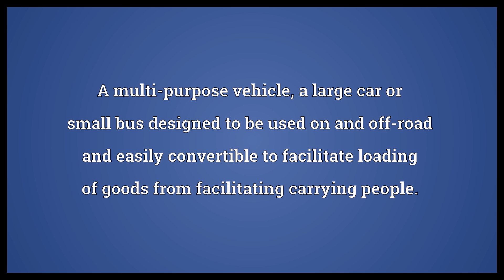MPV Meaning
Video shows what MPV means. A multi-purpose vehicle, a large car or small bus designed to be used on and off-road and easily convertible to facilitate loading of goods from facilitating carrying people..  MPV Meaning. How to pronounce, definition audio dictionary. How to say MPV. Powered by MaryTTS, Wiktionary